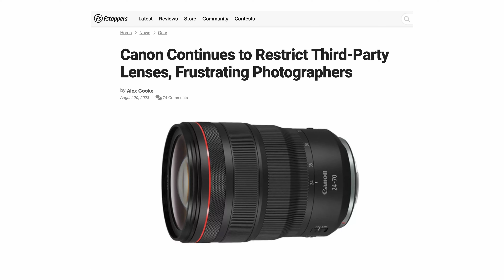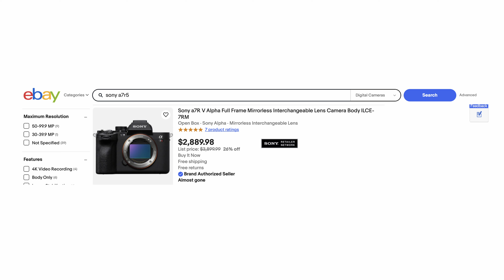Selling My Canon R6 MkII for THIS Camera...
It's time to leave Canon after 10 years... It's been great, but there are simply better camera choices out there as of right now. Hopefully Canon makes a solid rebound soon though!

What do you guys think? Did I make a mistake leaving the Canon Mirrorless System?

My Sony S-Log 3 A-Roll LUT:

Cameras:
- Sony A7R5
- DJI Pocket 3
- Lumix S5IIX

Lenses:
- Sony 16-35mm GM
- Sony 24-105mm G
- Lumix 50mm 1.8
- Lumix 18mm 1.8

Microphone:
- Rode Wireless Pro

Backpack:
- Wandrd PRVKE 31L

Media:
- Samsung T9 SSD
- AngelBird SDs